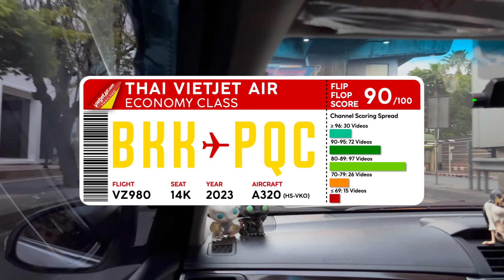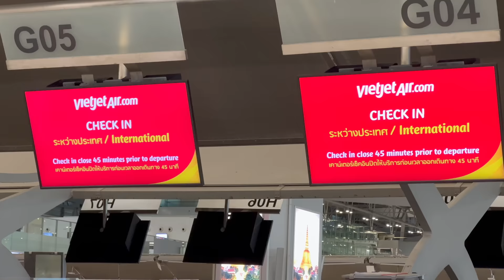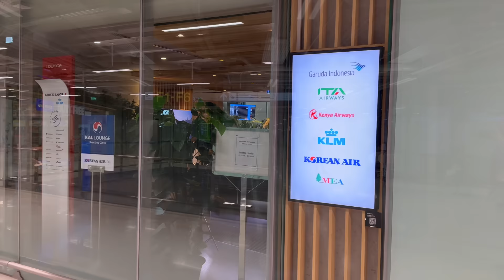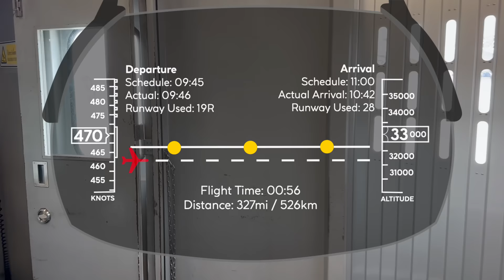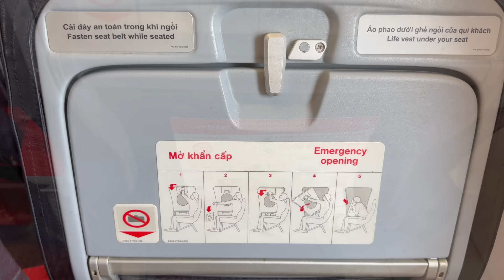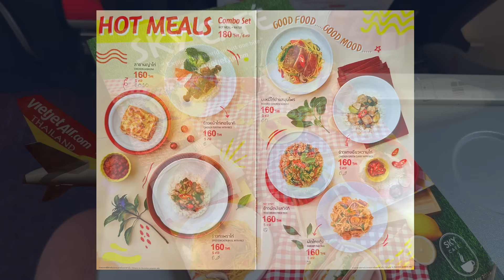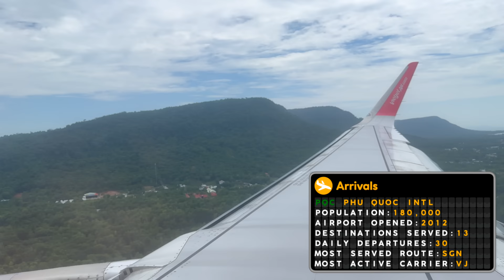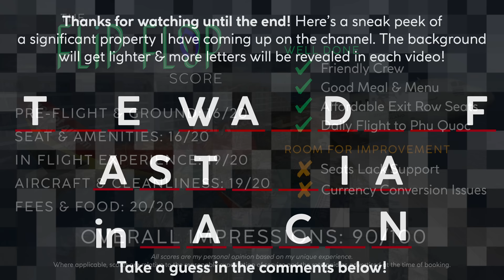THAI VIETJET Did We Need MORE Vietjet?【Trip Report: Bangkok to Phu Quoc】A320 Economy Class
Watch this video if you want to know what it's like to fly on THAI VIETJET, one of the largest lowcost carriers in Thailand! THAI VIETJET is the spinoff of Vietjet and today we have a full trip report and review of our economy class flight on this low cost carrier. Join me today as we take the quick ride down to Phu Quoc from Bangkok.

🎥 In This Video:
-BKK Airport
-Air France KLM Lounge
-THAI Vietjet History
-Boarding & Cabin Impressions
-Seat Tour
-In Flight Meal
-Spool Up & Take Off
-Tropical Views

💸 Fare Paid
Fare Paid: $120.43 USD
Inclusions: Exit Row Seat, 7kg Carry on, 40kg Baggage, Meal

⇢ 14 Dec: Oberoi Amarvilas Agra, India 🩴🩴
⇢ 16 Dec: Bamboo Airways E190 Phu Quoc to Saigon
⇢ 21 Dec: Vietnam Airlines 787-9 "Premium Eco" to Bangkok
⇢ 23 Dec: The Regent Phu Quoc, Vietnam 🩴🩴🩴
⇢ 28 Dec: Etihad Airways 787-10 Business Class BKK-AUH 🩴

⏰ Typical Posting Times:
8/9:00 (US-EST), 14:00 (UK), 18:30 (India), 20:00 (VN), 23/00:00 (AEST)

➟ “Blossom” by Chili Crisp
➟ “Life’s Journey Begins” by Idokay

↪  Video Chapters  ↩
0:00 Heading to BKK & Flight Info
00:45 Arrival at BKK, Check in Hall
02:17 Check In Problems
03:17 Airside
04:27 Air France KLM Lounge
05:27 Heading to Gate
05:55 Our Aircraft & Route map
06:55 Boarding & Flight Stats
07:35 First Impressions & Seat Tour
09:06 Taxi, Take off & Airport Stats
10:24 Menu & Meal Service
11:32 Descending into Phu Quoc
12:06 Airport Stats, Landing & Deplaning
13:45 The Flip Flop Score